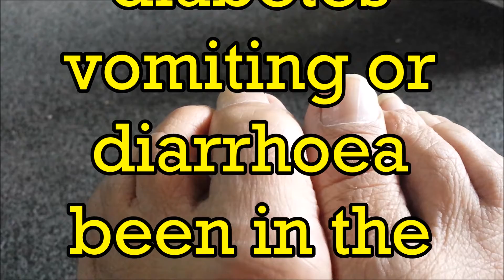Rough Skin and Cracked Nails: naz naina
Naz Naina! Rough Skin and Cracked Nails: